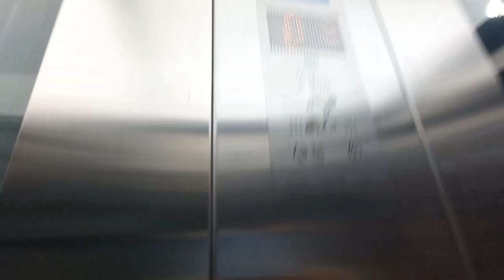(1/2) Ascensor Kone MonoSpace 500 DX (KSS 140)(EcoDisc NMX11) MRL del 2020 en Atocha, Madrid, España